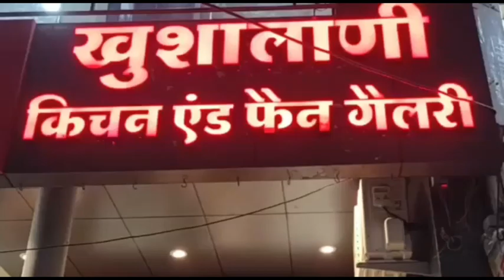KHANDWA-आतिशबाजी के साथ रावण का हुआ दहन एक-दूसरे-को गले मिलकर दी बधाई